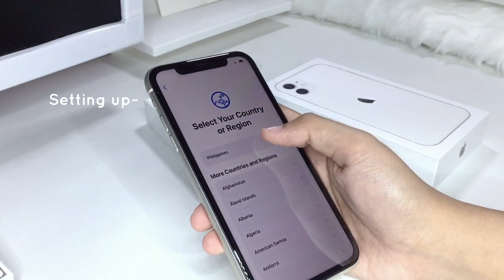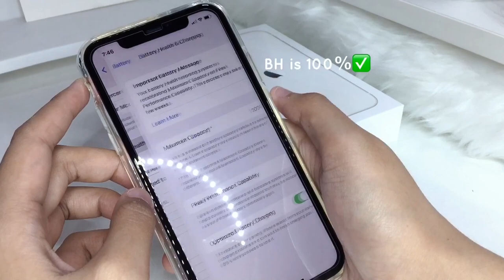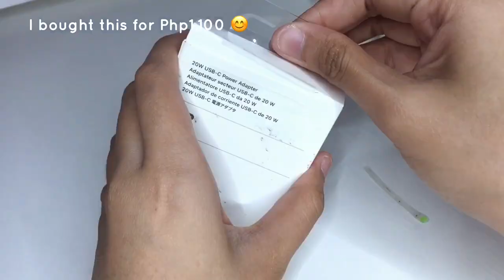iphone 11 unboxing in 2024 + accessories & set-up ☁️ | Philippines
💌 Open me! 💌

❀Hello everyone! Here's  a video before the year ends!

✨ I'm so happy to share with you my new phone guys😍 This is such an upgrade for me coming from the iPhone 6. Though it's not the latest, but it will surely do it's job. It's still gorgeous and worth it, up to this year 2022❤️ Thank you for those are still supporting me and my channel. Please continue to do so😁 Merry Christmas everyone! 🎄🎅

*please excuse me for some grammatical errors

lovelots,
🌻rish♡

✿Filming:
♡ iphone 6

✿Editing:
♡ video: Capcut
♡ thumbnail: inshot

🎈sc — 4,670